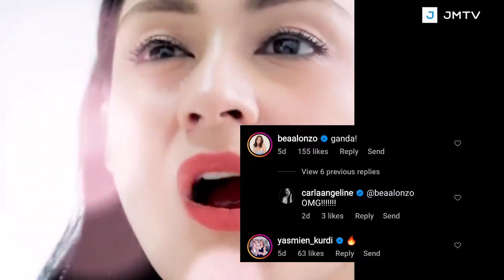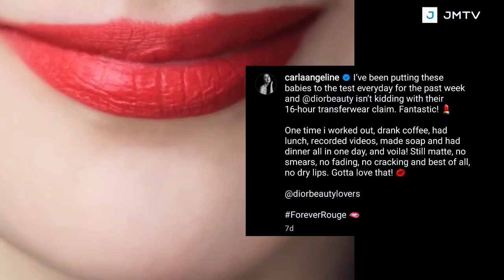CARLA ABELLANA SOBRANG KINILIG AT NA STARSTRUCK SA COMMENT NI BEA ALONZO! PANUORIN!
❤❤❤  TOMCAR FOREVER!!! ❤❤❤